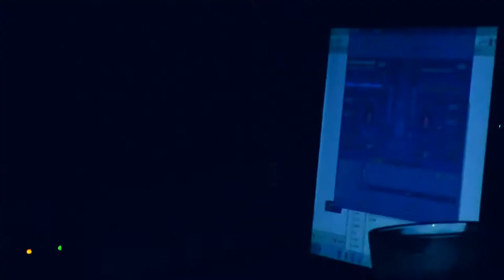Party Rock People - Champange Showers Disco-Club Almaz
Party Rock People Dance Team